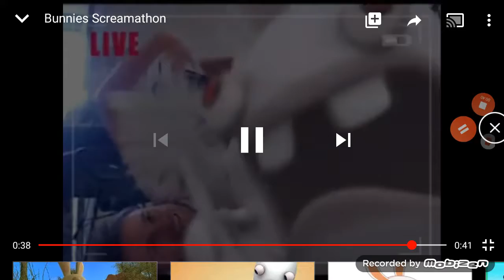Bunny screamathon 3